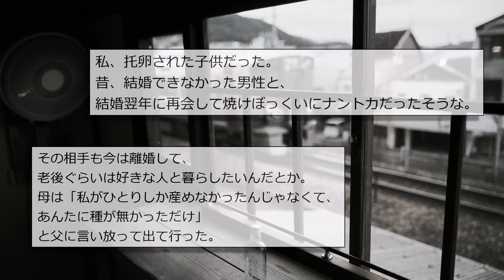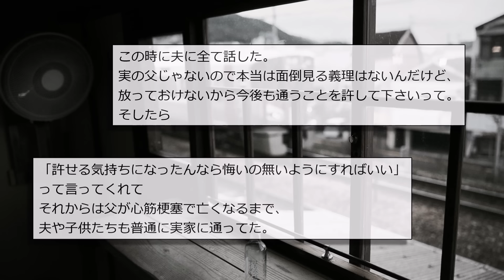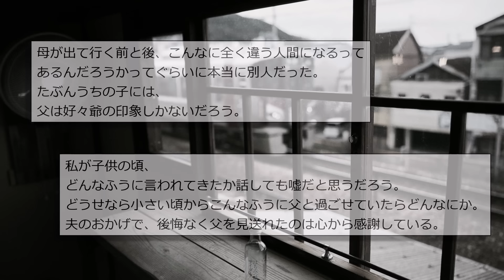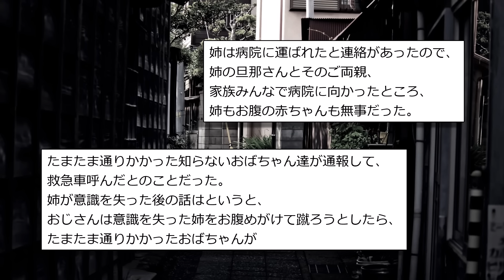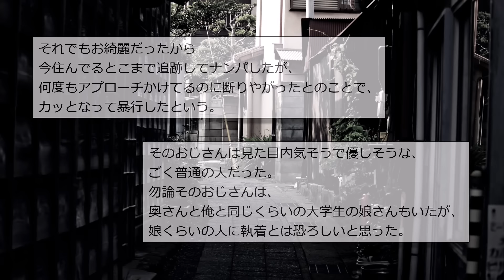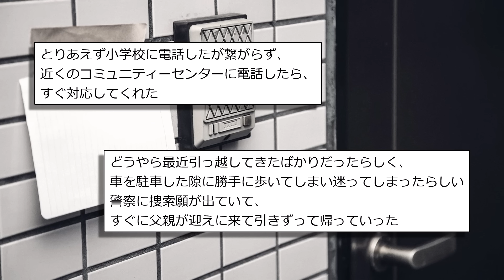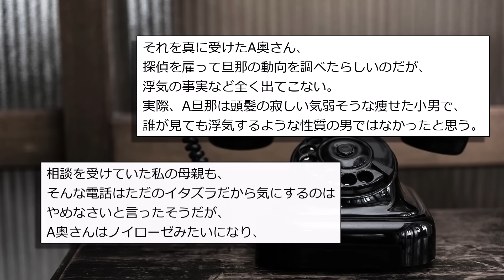【人間の怖い話まとめ295】両親の離婚話で母親が仰天告白してきやがった...他【短編6話】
今日は久しぶりに長編動画出します。見てね。

0:00 タイトル
0:06『離婚の経緯』
5:29『遊びません？』
8:13『オートロック』
12:08『妊婦に見えた』
13:35『踊り続ける子』
15:07『浮気している』